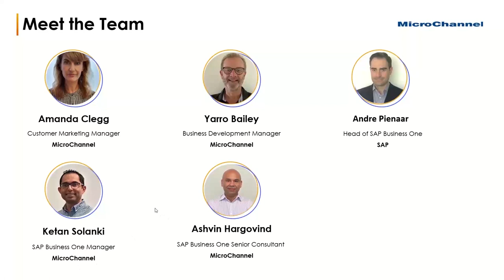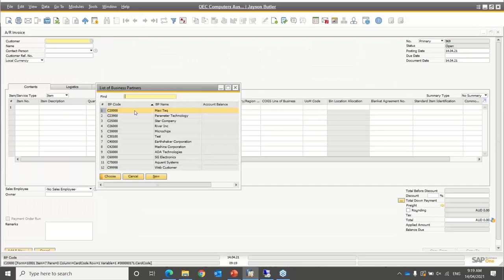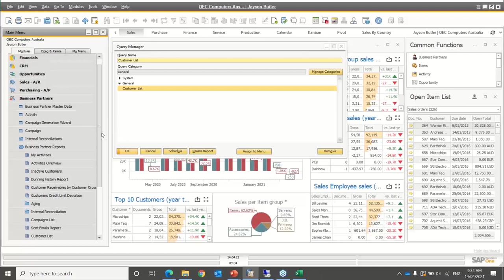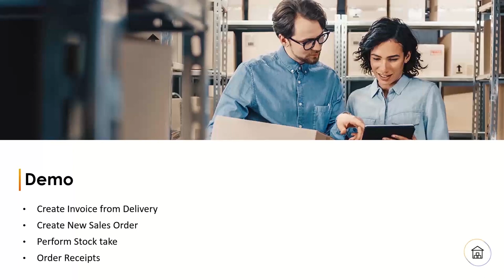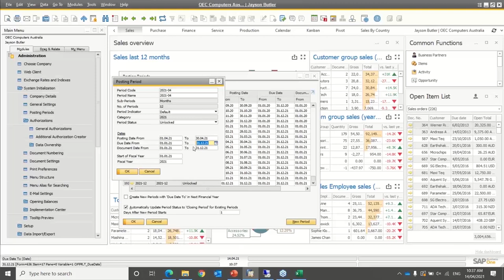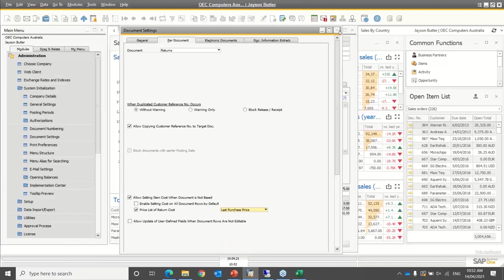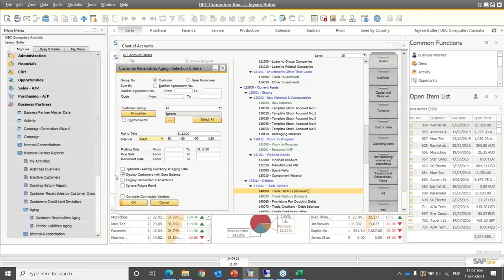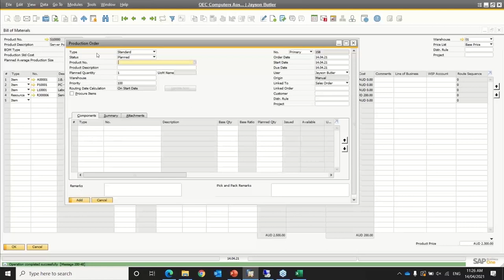2021 SAP Virtual Event Full Replay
Preview exciting SAP Business One updates, learn about new tools and up-skill with Tips & Ask the Expert sessions at MicroChannel's SAP Business One Virtual Event 2021.
0:0:00​​ Welcome - SAP Updates and Roadmap
0:7:08​​ See the latest SAP Business One v10 Updates
0:43:35​​ Easily manage your Inventory Flow with Mi-Portal
0:56:35​​ Upskill with SAP Business One Tips & Tricks
1:38:00​​ Ask the Experts